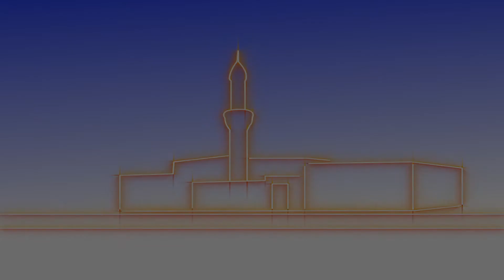22-4-15 MALIBAN SA PAG-AAYUNO